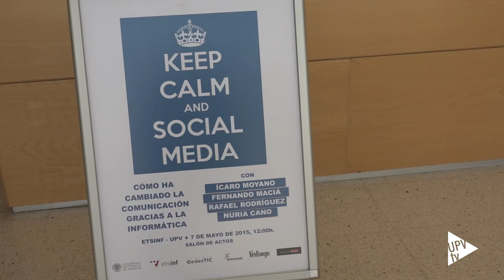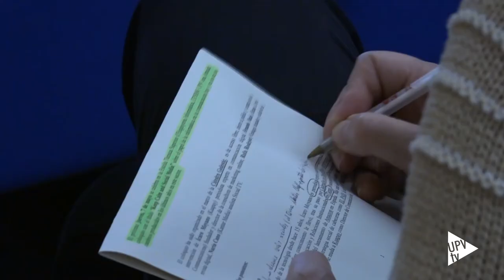Noticia @UPVTV: Keep Calm and Social Media [07-05-2015]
¿Cómo ha cambiado la comunicación gracias a la informática? Es la pregunta que ha reunido a Ícaro Moyano, consultor en comunicación; Rafael Rodríguez , fundador de la revista cultural on line Verlanga; Fernando Maciá, consultor de marketing on line, y Nuria Cano, analista social de televisión de Kantar Media en el coloquio Keep Calma and Social Media. Estamos viviendo una auténtica revolución donde el teléfono móvil tiene un gran poder.

La cátedra GedesTIC UPV ha organizado este encuentro, que se ha celebrado en la Escuela Técnica Superior de Ingeniería Informática de la UPV.